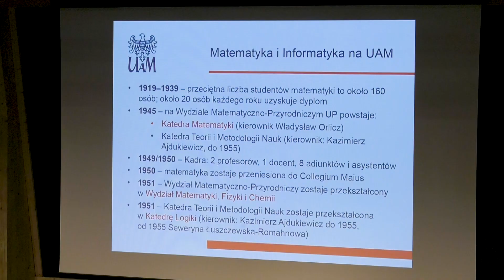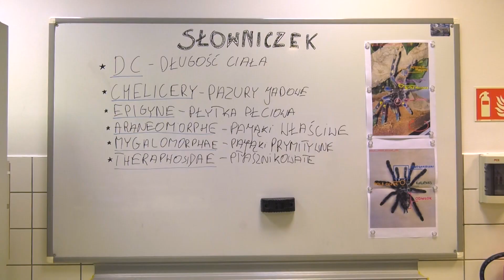Poznański Festiwal Nauki i Sztuki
17 kwietnia w Collegium Polonicum odbył się 27 Poznański Festiwal Nauki i Sztuki. Wydarzenie rozpoczęło się od warsztatów n temat zmian klimatycznych. Uczestnicy brali udział w warsztatach o różnorakiej tematyce. Festiwal zakończył się XIII Dyktandem Słubickim.